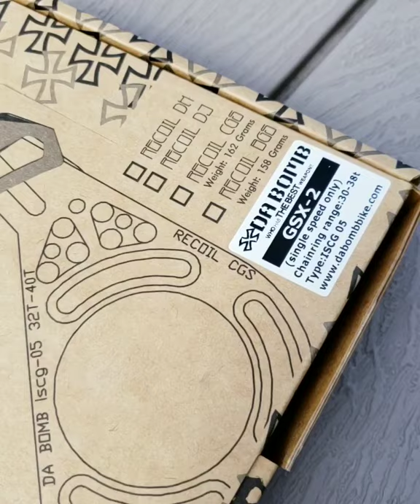DABOMB Chain Guide- GSX 2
GSX2 - New ver. chain guide with bash guard
It’s effective to prevent chain drops, and protect your chainring from big impacts. Lightweight, adjustable and replaceable design.

ALSO, it’s pretty easy to install~!!! (Pay attention the video)

Let’s contact our worldwide distributors and upgrade your weapon!